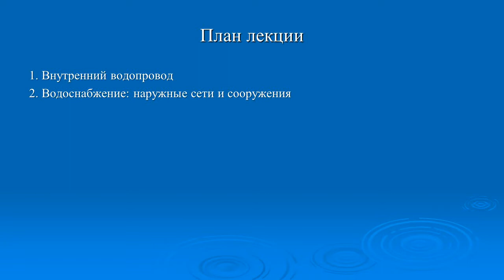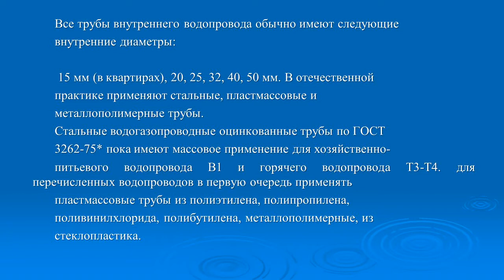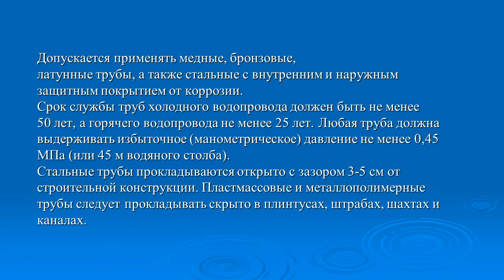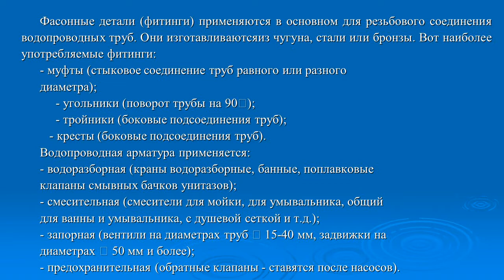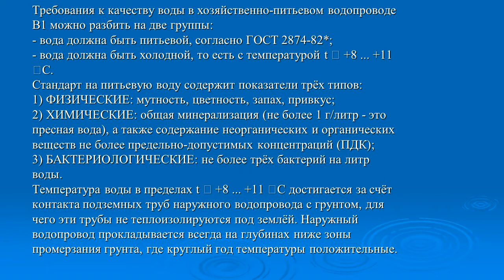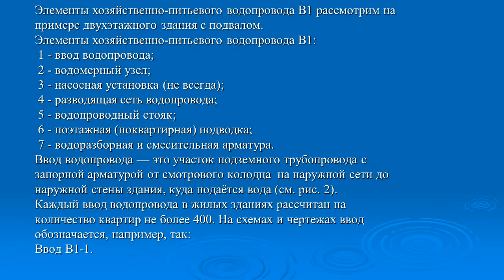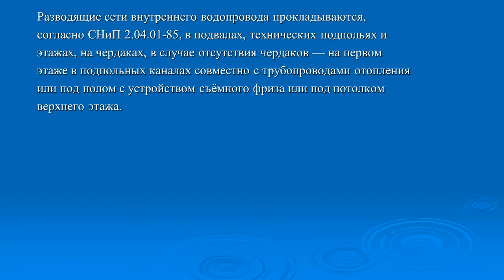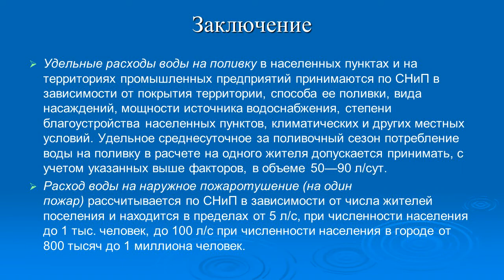ОП 6В07304 "Строительство" по дисциплине "Системы водоснабжения и канализации". Лекция 1